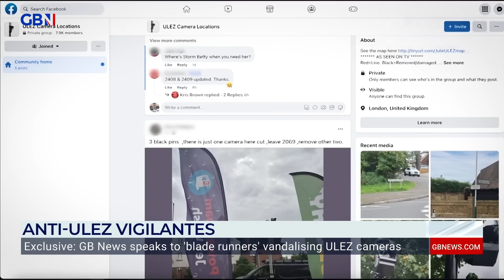EXCLUSIVE: Blade Runner vows to sabotage Ulez: 'I won't stop until all Khan's cameras are gone!'